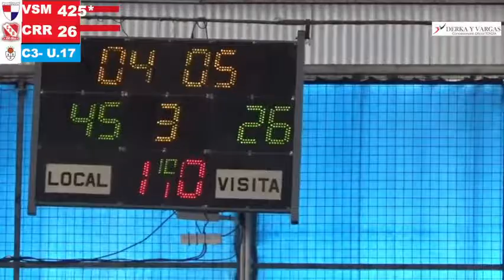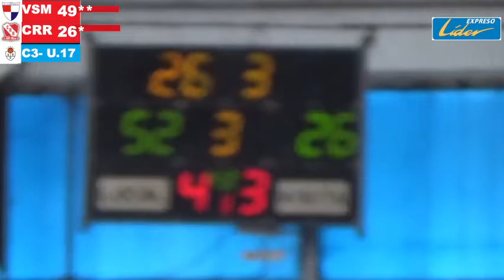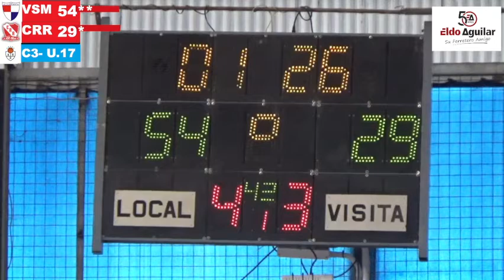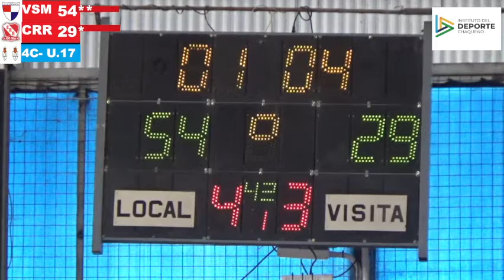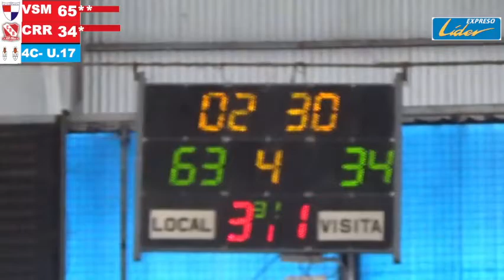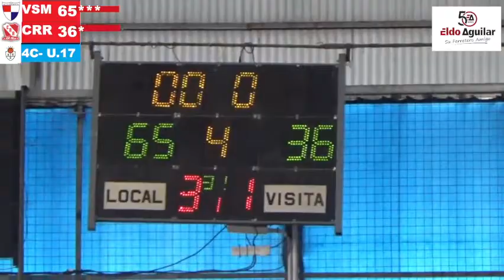Villa San Martín vs Regatas Rcia U 17 (Tira B)- 2do tiempo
Estadio Villa San Martín
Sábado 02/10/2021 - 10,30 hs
10ma fecha